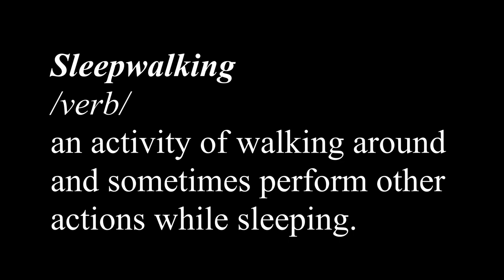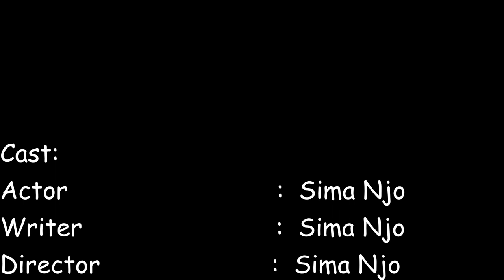Parasomnia - An Experimental Film.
Parasomnia is a sleeping disorder that results in unusual behaviour, it includes movements, talking, emotions and other actions that take place while you're sleeping even though your eyes are wide open. In this film, the actor shows us some certain experiences of this sleeping disorder and the terrors that come along with it.